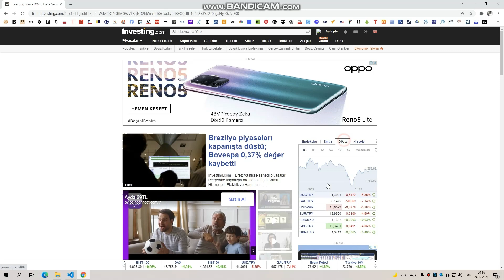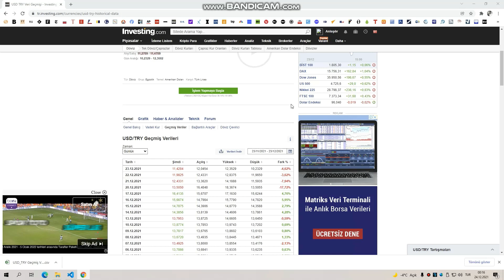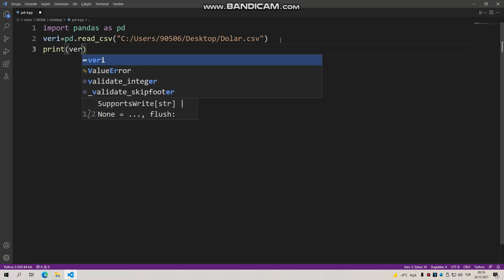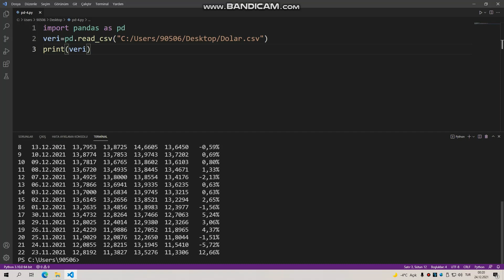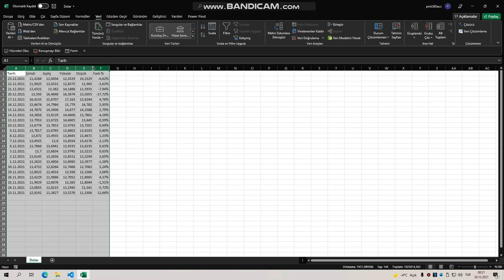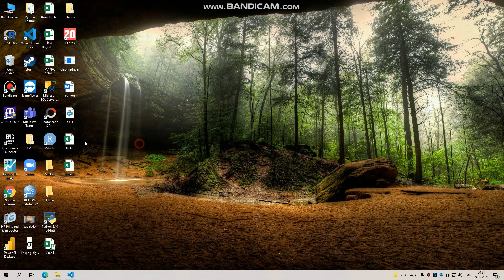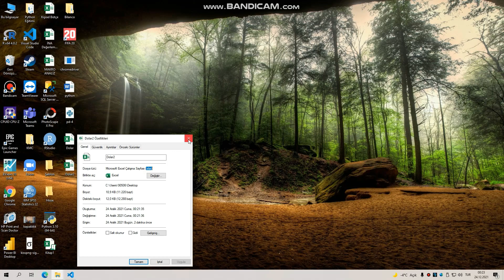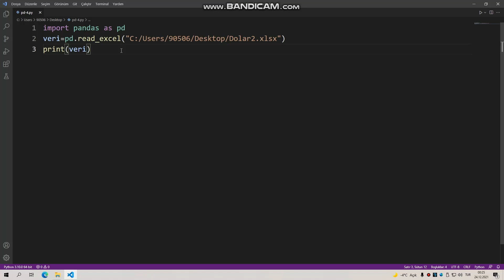Anlaşılır Ekonomi Python-99 (Pandas Csv ve Excel Dosyası Okuma)